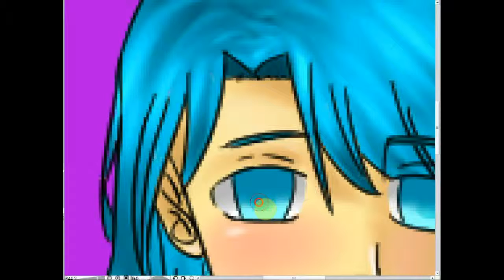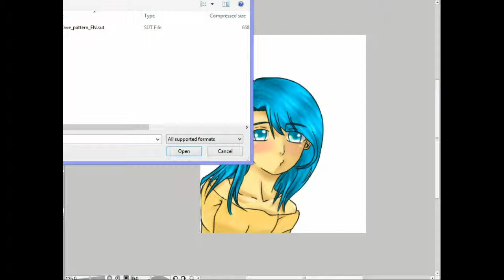AIsu Tsumetai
This drawing was done with CLIP STUDIO PAINT.
Songs:
Toumei Datta Sekai - Motohiro Hata
Ore Ska Band - Jitensha

-Blue